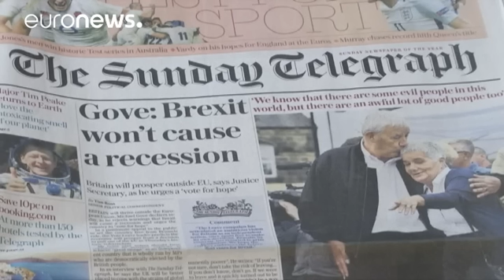Ντέιβιντ Κάμερον: «Η Βρετανία δεν εγκαταλείπει. Μένει και αγωνίζεται»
Στην τελική ευθεία εισέρχεται η Βρετανία για το ιστορικό  δημοψήφισμα της 23ης Ιουνίου που θα κρίνει τις σχέσεις της χώρας με την Ε.Ε.

Ο Βρετανός πρωθυπουργός Ντέιβιντ Κάμερον μίλησε σε προσωπικό τόνο λέγοντας πως «η Βρετανία δεν εγκαταλείπει εύκολα. Μένει και αγωνίζεται».
Κάλεσε τους Βρετανούς να μην βασίσουν την κρίση τους σε λανθασμένες, όπως είπε, εκτιμήσεις σχετικά με την πολιτική ασφάλειας της Ευρωπαϊκής Ένωσης, τη μελλοντική ένταξη της Τουρκίας και το κόστος της συμμετοχής για τη Βρετα…